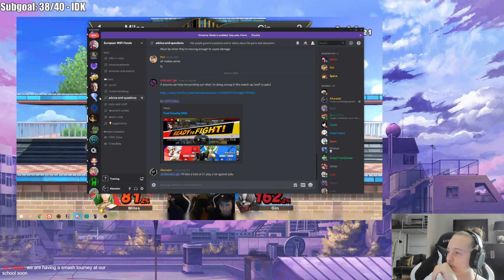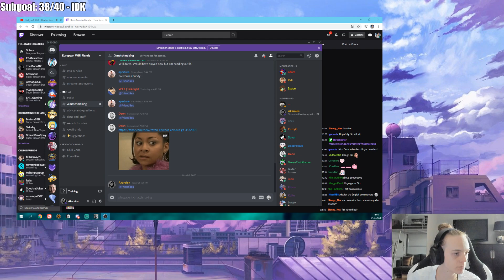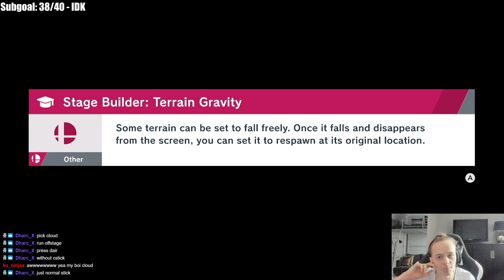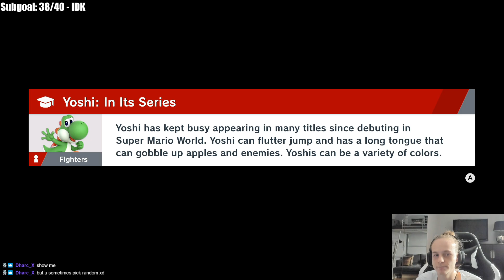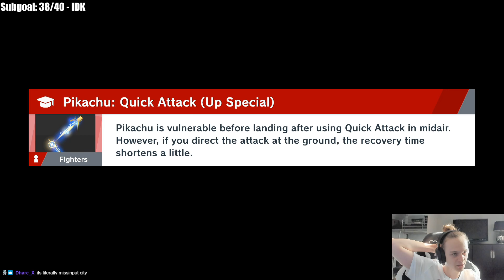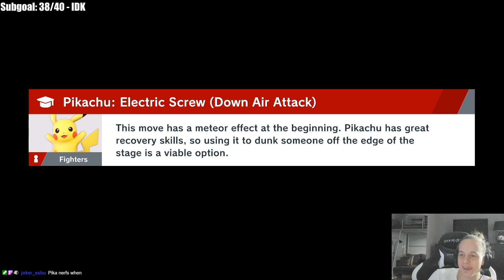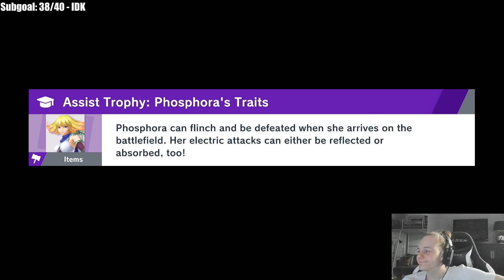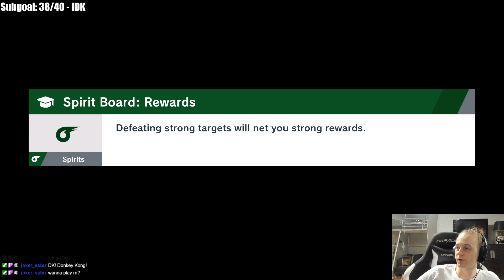Pushing myself further than ever! - Follow my Socials